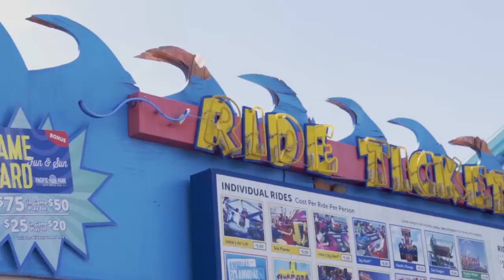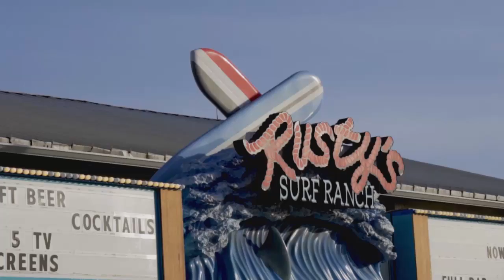De paseo por Santa Mónica Pier - Capítulo 4 - Segunda temporada | DeViaje en Los Ángeles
Esta vez, Noe Antonelli nos lleva a recorrer lo mejor de Santa Mónica. Un parque de diversiones a la orilla del mar con una vista envidiable.
Descubrí la vedette de la costa oeste de Estados Unidos y los escenarios icónicos de las películas que todos vimos. ¡Imperdible nuevo capítulo de DeViaje!